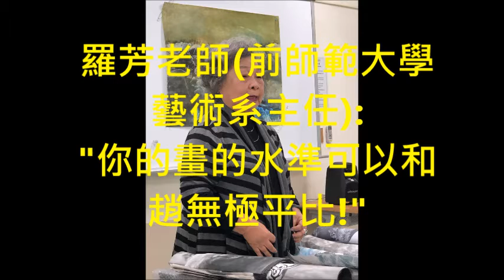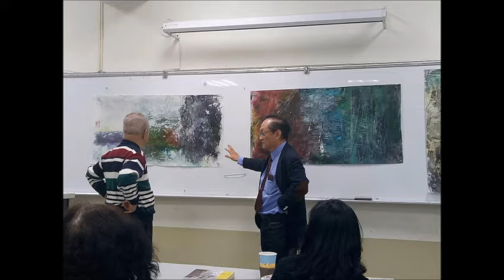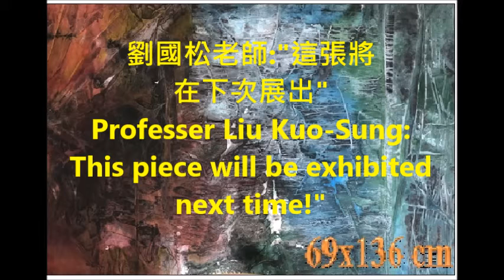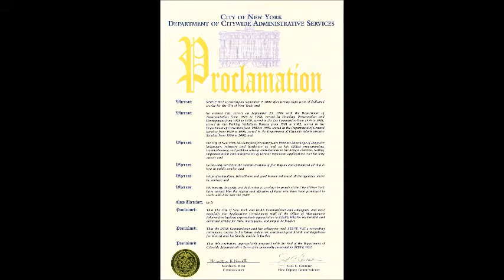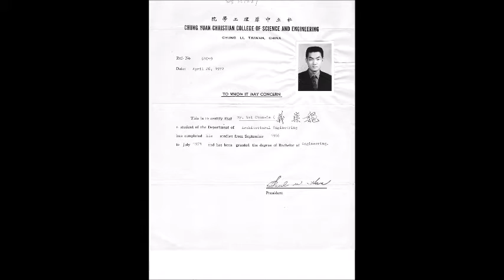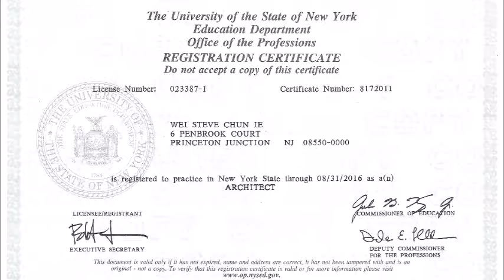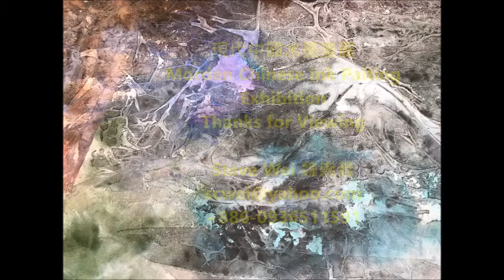Chairwoman, Lo Fong's Critique on 2019/3/14 2:00 PM